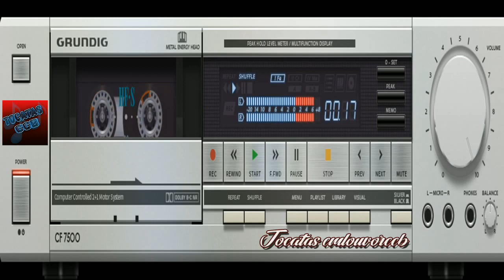TOCATAS CCB//TOCATA COTIA SP...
AS MAIS BELAS TOCATA CCB
DEUS ABENÇOE A TODO.

1 hora de tocata ccb,

LINK DO VÍDEO: